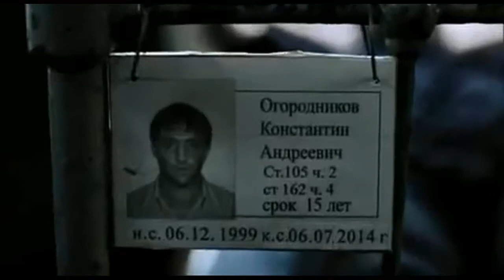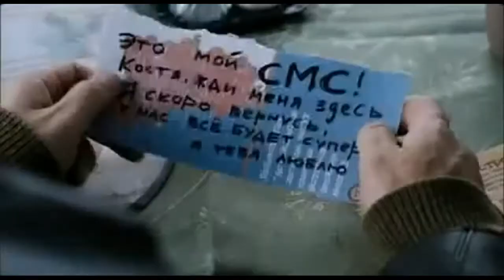Бумер: Фильм второй (2006) - Трейлер к фильму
Трейлер к фильму Бумер 2 (2006)

Константин Огородников (Кот) выходит из колонии, не отсидев положенный срок. Он стал другим человеком и мечтает начать жизнь с чистого листа. Но прежде в память о погибшем товарище он должен отыскать одного человека. Однако встреча с семнадцатилетней Дашкой переворачивает все его планы.